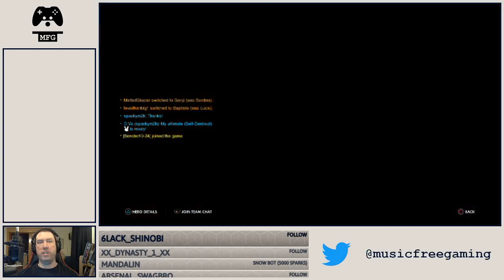Overwatch - Another FPS for me to be bad at :-)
It's my first time streaming Overwatch and it goes just about as well as you might expect. Still, I think I'm starting to like Orisa.